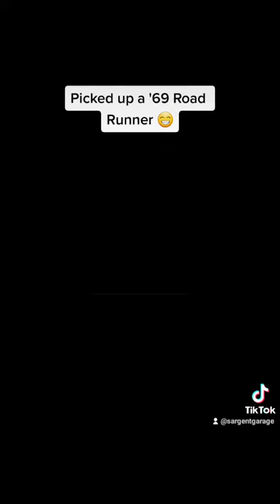Barn Find 1969 Road Runner.